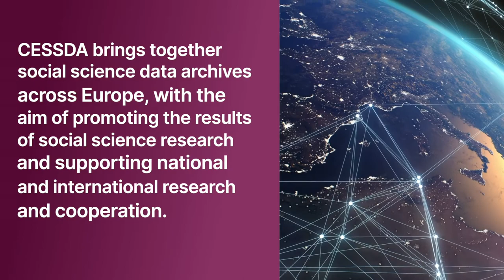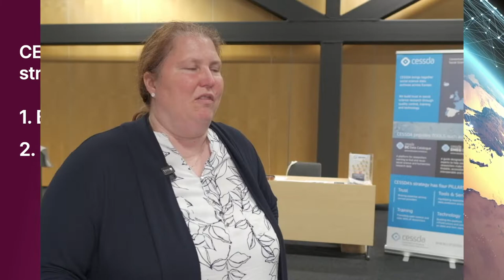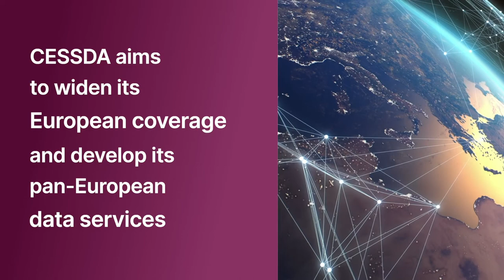The Consortium of European Social Science Data Archives Explained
We interviewed the following key people in the CESSDA community to explain the CESSDA value proposition and its four strategic pillars: Building on trust, Renown for training, Proficiency in technology, and User-friendly tools & services.

You will hear from:

Dr Bonnie Wolff-Boenisch - CESSDA Director
Ivana Ilijašić Veršić - Former CESSDA Chief Operations Officer
Hervé L'Hours -  CESSDA Trust Working Group Leader
Irena Vipavc Brvar - CESSDA Training Working Group Leader
Carsten Thiel - CESSDA Chief Technical Officer
Mari Kleemola - CESSDA Tools & Services Working Group Leader
Jindřich Krejčí  - CESSDA Widening Working Group Leader